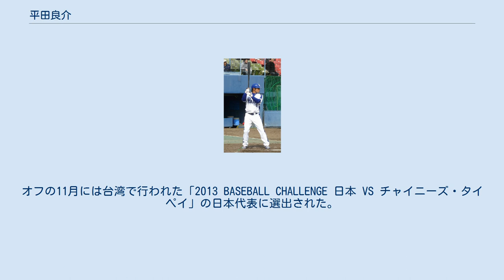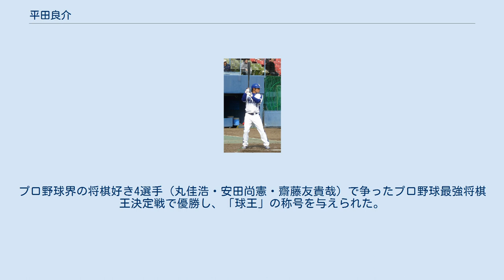平田良介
平田 良介（ひらた りょうすけ、1988年3月23日 - ）は、大阪府大阪市城東区出身のプロ野球選手（外野手）。
右投右打。
 小学1年から「関目ジュニアスター」で野球を始め、中学時代はボーイズリーグの「大阪北」および「大阪都島」に所属。
萬谷康平とは家が道を挟んで2軒隣という幼なじみであり、小学1年から中学1年まで同じ少年野球チームに所属していた。
 大阪桐蔭高校では1年夏から6番でレギュラー、秋から4番を任された。
高校時代は辻内崇伸と同期で、辻内の話では、平田の名前はすでに大阪一円で知れ渡っており肉体的にも入学時で完成していたため1年生で唯一入学直後から上級生に交じっての練習参加を許されたという。
なお、平田3年時の1年生に中田翔と岡田雅利がいた。
高校通算70本塁打を記録。
 2年時には第76回選抜高等学校野球大会に出場。
1回戦の二松学舎大付戦で本塁打を打ち、また3年時に出場した第87回全国高等学校野球選手権大会の準々決勝・東北戦では、PL学園・清原和博以来の1試合3本塁打を記録した。
その後、準決勝で田中将大（当時2年生）擁する駒大苫小牧と対戦。
しかし先発の田中に4打数無安打に封じ込められ、チームも延長戦の末敗退した。
甲子園通算5本塁打は史上4位。
 9月頃にアジアAAA選手権における韓国戦で右肩を亜脱臼したため手術する予定だったが、予想以上に右肩の状態が良化し、手術は受けなかった。
 高校生ドラフトで中日ドラゴンズに1巡目指名された。
 2006年1月9日に中日ドラゴンズ選手寮に入所。
8月26日に初の一軍昇格を果たすと、同日の横浜ベイスターズ戦（ナゴヤドーム）の9回裏に英智の代打として、プロ初出場を果たした。
結果は三塁ゴロだった（投手：木塚敦志）。
 2007年は、10月4日に「7番・センター」としてプロ初のスタメン出場し、延長11回裏の満塁の場面で死球を受けたことでプロ初打点を挙げる。
10月6日の対東京ヤクルトスワローズ戦で、プロ初安打を打つ。
翌7日の対横浜戦では3安打を打ち、初の猛打賞を記録。
終盤の活躍と堅実な守備が買われ、その年にセンターでスタメン出場することが多かった英智の故障もありクライマックスシリーズにおいては全試合スタメンで起用される。
日本シリーズでもホーム試合ではスタメン起用され、第3戦では安打を打ち、第5戦においては北海道日本ハムファイターズの先発投手のダルビッシュ有から犠飛を打ち、この試合唯一の打点を挙げた。
なおこの試合に1-0で勝ち、この打点は日本一を決める決勝点となり、球団として前回1954年の日本一の際の井上登と同じく、高卒2年目の野手が日本一を決める決勝点を挙げたことになった。
この犠飛はストレートを打ったのだが「スライダーを投げられていたら打てなかった」と後に語っている。
日本シリーズでの活躍が認められて12月の球団主催によるハワイへの優勝旅行にも参加する予定だったが出発前日の練習中に足を捻挫し、急遽参加を取りやめた。
 2008年の春季キャンプは前述の足の捻挫もあって二軍スタートだったものの、第4クールで一軍に合流。
森野将彦が故障で離脱したこともあり、ほとんどのオープン戦にセンターでスタメン出場。
森野の代わりとして開幕スタメン入りも確実視されたが、森野が開幕までに回復し、またオープン戦での成績も相まって、開幕一軍入りとはならなかった。
5月16日、森野の怪我による離脱で、二軍で83打数15安打、打率.181、2本塁打と、調子が上がらない中、このシーズン初の一軍昇格、その日の対横浜戦で即スタメン起用された。
しかし目立った活躍は見られず5月26日に二軍に降格した。
6月11日に再昇格。
9月7日、対横浜戦の9回裏一死の場面に代打で登場し、横山道哉から一軍でのプロ初本塁打を打つ。
これが同時にサヨナラの殊勲打となった。
その後もシーズン終了まで一軍に定着。
主に代打で起用された。
シーズン終了後の秋季キャンプでは故障離脱してしまい、春季キャンプの二軍スタートが決まる。
 2009年は、前述の通り春季キャンプは二軍スタートとなった。
一軍に合流すること...